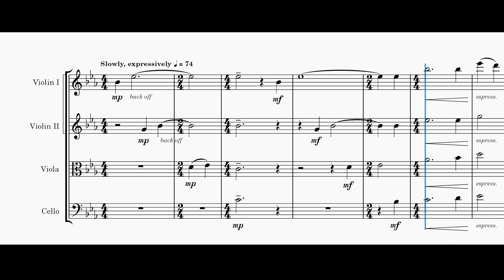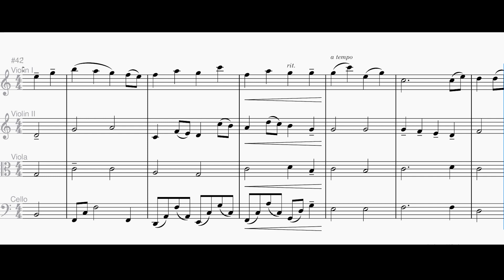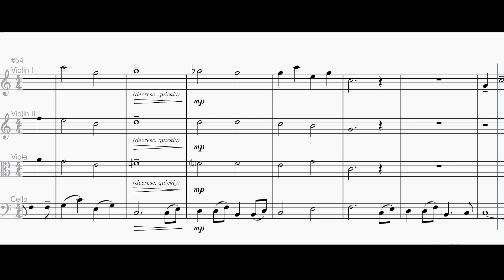Still, Still, Still | String Quartet | Full Score | Arr. by Paul Thompson